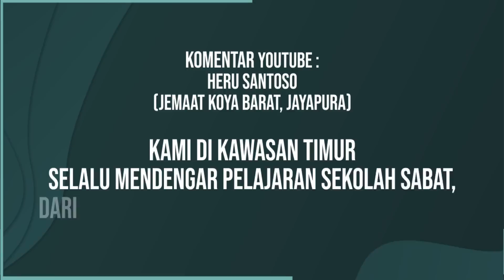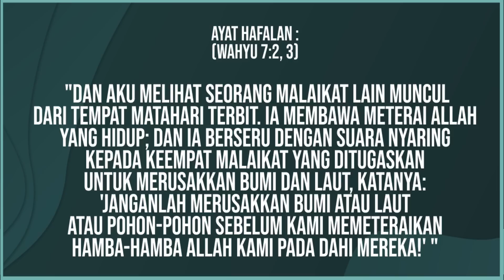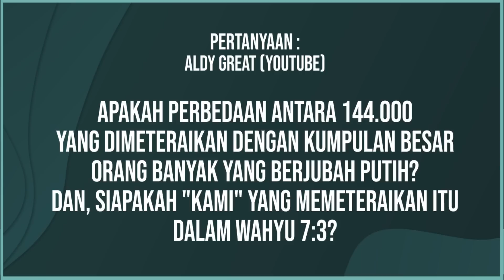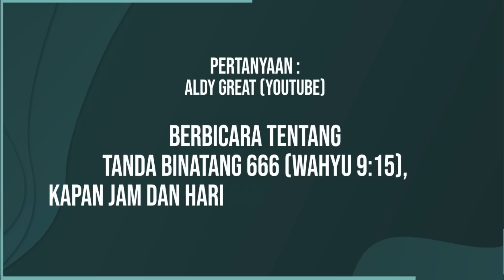METERAI ALLAH DAN TANDA BINATANG : BAGIAN 2 | SEKOLAH SABAT PELAJARAN 12 KUARTAL II 2023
METERAI ALLAH DAN TANDA BINATANG: BAGIAN 2

Bacalah untuk Pelajaran Pekan Ini
Why. 12:6, 14; Dan. 7:25; 2 Tes. 2:3, 4; Ul. 6:8; Ul. 11:18; Kel. 20:8-11.

Ayat Hafalan: "Dan aku melihat seorang malaikat lain muncul dari tempat matahari terbit. Ia membawa meterai Allah yang hidup; dan ia berseru dengan suara nyaring kepada keempat malaikat yang ditugaskan untuk merusakkan bumi dan laut, katanya: 'Janganlah merusakkan bumi atau laut atau pohon-pohon sebelum kami memeteraikan hamba-hamba Allah kami pada dahi mereka!' " (Wahyu 7:2, 3)

*Pelajari pelajaram pekan ini untuk persiapan Sabat, 17 Juni.

Host : Ivetta Inaray
Narasumber :
Pdt. Kurnaedi (Direktur Komunikasi KJKT)
Pdt. Sonny Situmorang (Direktur Komunikasi UIKB)

Video Chapter:
00:00 Bumper In
01:33 Salam Pemirsa 1
02:56 Salam Pemirsa 2
03:57 Ayat Hafalan
05:54 Minggu - Ketekunan yang Teguh.
13:24 Senin - Perjuangan Alam Semesta.
20:47 Selasa - Menuai Apa yang Kita Tabur.
27:24 Rabu - Mereka yang Mengikuti Anak Domba.
35:07 Kamis - Yesus: Satu-Satunya Perantara Kita.
41:04 Jumat - Kesimpulan
45:28 Pertanyaan 1 - Aldy Great
48:08 Pertanyaan 2 - Aldy Great
48:45 Pertanyaan 3 - Manalu Washington